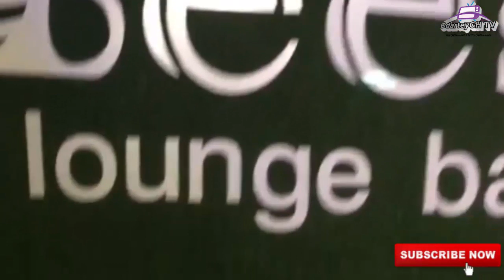YAA JACKSON REACTS TO KUAMI EUGENE’s ‘$700’ ZARA SHOES